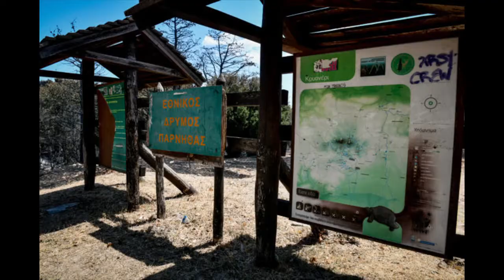ΚΡΑΝΙΟΥ ΤΟΠΟΣ Η ΒΟΡΕΙΑ ΑΤΤΙΚΗ | ΜΕΤΡΑ ΤΙΣ ΠΛΗΓΕΣ ΤΗΣ ΑΠΟ ΤΗ ΜΕΓΑΛΗ ΠΥΡΚΑΓΙΑ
● Φωτογραφίες : EUROKINISSI (ΤΑΤΙΑΝΑ ΜΠΟΛΑΡΗ - ΜΙΧΑΛΗΣ ΚΑΡΑΓΙΑΝΝΗΣ)
● Αποποίηση : Το βίντεο δεν προορίζεται για παραβίαση πνευματικών δικαιωμάτων. Το οπτικό περιεχόμενο δεν ανήκει σε εμένα και δεν έχω κέρδος από αυτό το βίντεο. Δεν είμαι κύριος πνευματικών δικαιωμάτων του οπτικού περιεχομένου το οποίο είναι από το διαδίκτυο.